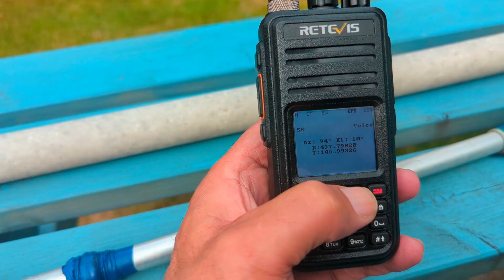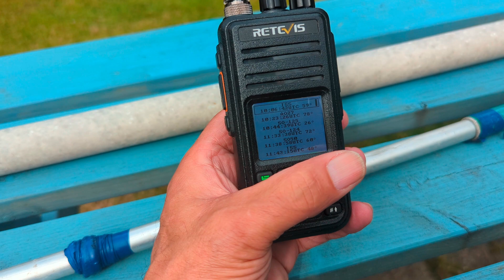One Small Radio, One Antenna, One Giant Signal!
OpenGD77 Firmware loaded on to a RETEVIS RT-3S and Arrow antenna with Duplexer makes easy work for satellite 🛰️ operation.

Today we hear SO-SO and ISS back to back with a super copy of our Satellite friend Damien F5RRS. There are some other very good signals coming through from the Space Comms

*Other perks of visiting my Ham Radio YouTube Channel: You Can get discounted full Membership with all of the extras on the Ham Radio Platforms WRL and Ham Radio Prep.

HAM RADIO PREP For anyone think of getting into the hobby or anyone wanting to gain a licence you can try out - Ham Radio Prep

Catch up with you all soon. Good luck if you're in your way to getting your own Amateur radio call sign. 73 de Simon M0YKS